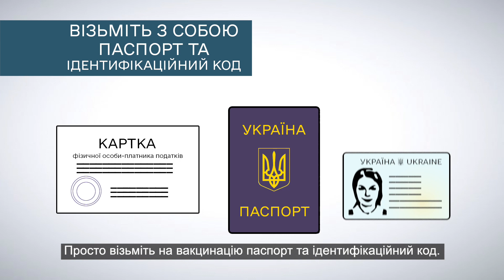Вакцинація людей літнього віку